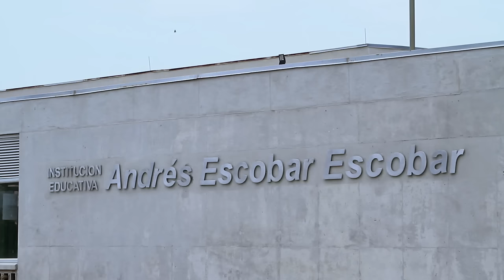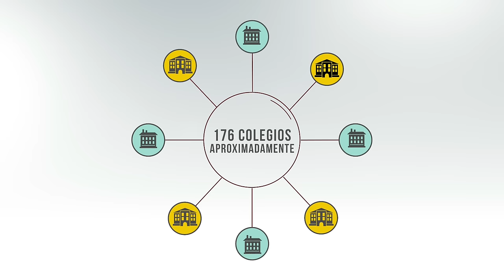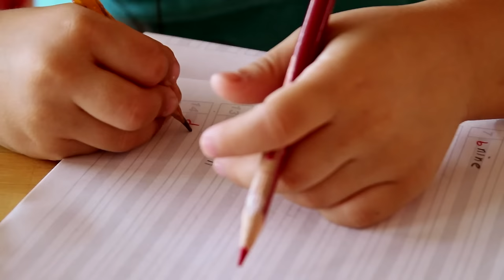Despegó Plan Pacífico de Infraestructura Educativa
Las obras serán ejecutadas por cuatro firmas que atenderán 43 sedes educativas, de ellas 20 urbanas y 23 rurales.